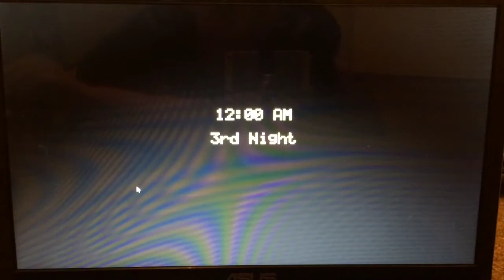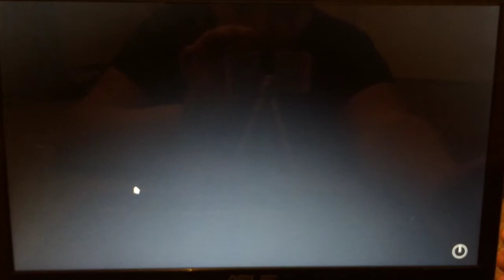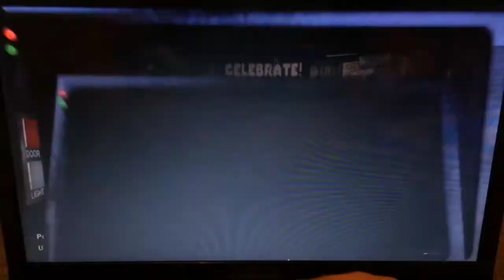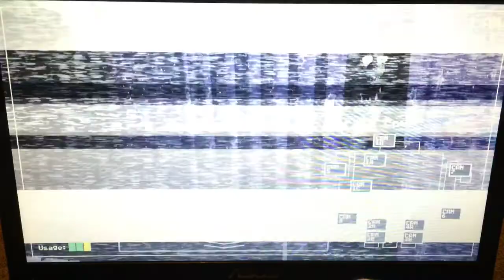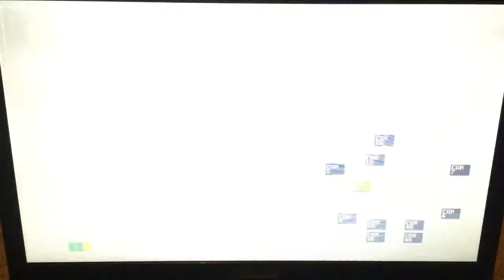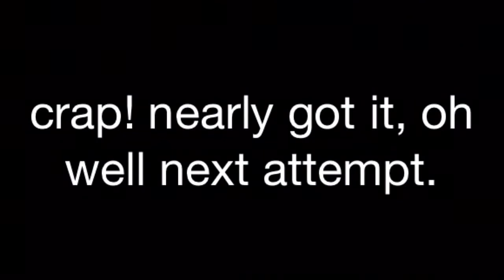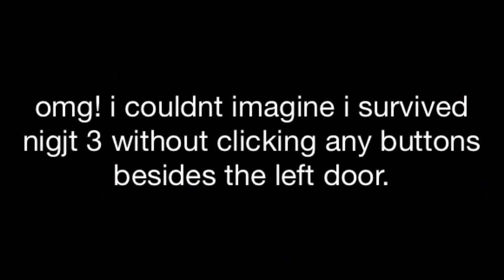FIVE NIGHTS AT FREDDY'S night 3 part 3 - right door disabled!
Welcome again for another night at Freddy's! Night 3 part 3!, so I hope you guys are enjoying my game Play of these videos in the pass few days, in this video you will see something where I should not Of survived but somehow I Did? Well I won't spoil it for you guys so you have to watch.